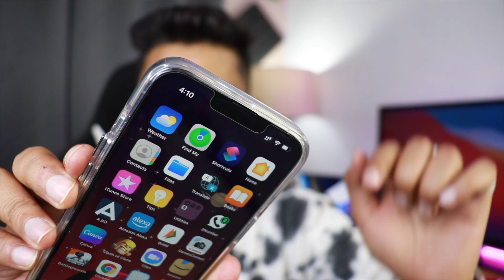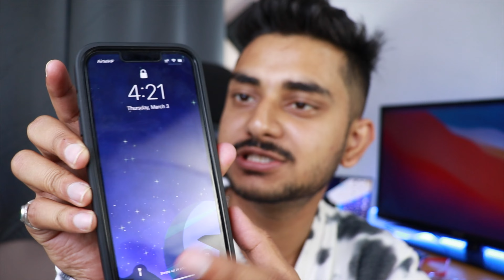Best Cases for iPhone 13/13 Pro & 13 Pro Max in India (2022) | Case for iPhone 13 (Back Cover)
Best Cases for iPhone 13/13 Pro & 13 Pro Max in India on Amazon

Gadgetshieldz is India's leading mobile skins brand that offers multi-texture skin and wraps, screen protectors and full-body device protectors for wide a range of devices such as Smartphones, Tablets, Laptops, TWS and more!

Affix Amazon- iPhone 13
(iPhone 13 Mini)
(iPhone 13)
(iPhone 13 Pro)
(iPhone 13 Pro Max)

Ringke Amazon- iPhone 13
(iPhone 13 Mini)
(iPhone 13)
(iPhone 13 Pro)

Video Tag